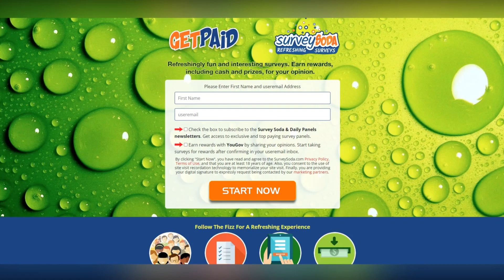Kidnapped Ukrainian policewoman's two years of hell being tortured by Putin's forces: Emaciated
Kidnapped Ukrainian policewoman's two years of hell being tortured by Putin's forces: Emaciated 24-year-old officer, starved and beaten after being kidnapped while fleeing Mariupol, cries when she finally returns home